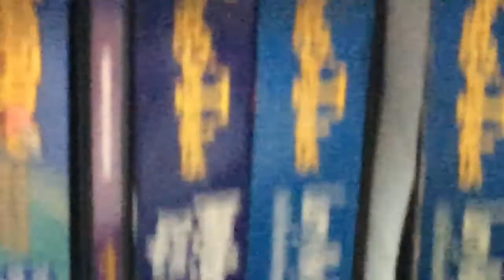VeggieTales Larry-Boy Power Pack 2002 VHS CD Word Entertainment Print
1. VeggieTales Larry-Boy! and the Fib from Outer Space! 2000 VHS Word Entertainment Print
2. VeggieTales Larry-Boy and the Rumor Weed 1999 VHS Word Entertainment Print
3. VeggieTales Larry-Boy the Soundtrack 1999 CD Word Entertainment Print